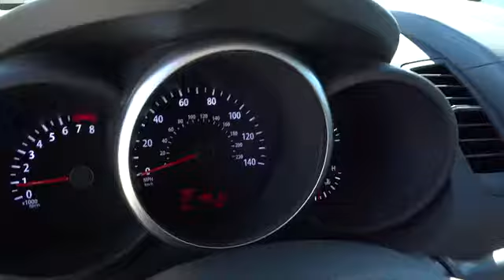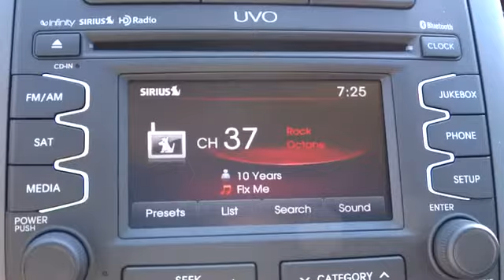2013 Kia Soul Corpus Christi, Victoria, San Antonio, Rio Grande Valley, Laredo, TX K631084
2013 Kia Soul + - Stock#: K631084 - VIN#: KNDJT2A68D7631084

6802 S. Padre Island Drive